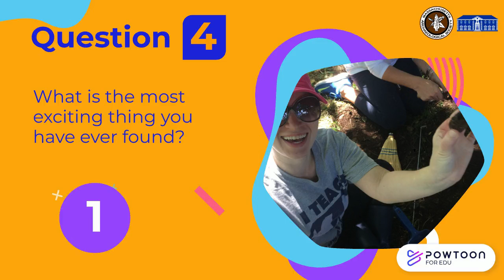dIPPIN' iN: Dr. Christa Beranek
Dr. Christa Beranek, research scientist, sits down and answers 5 questions.